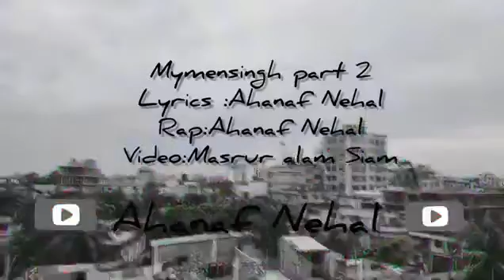Mymansing New song2020